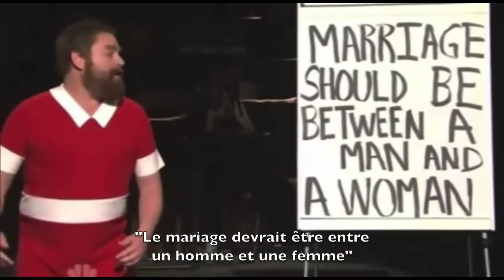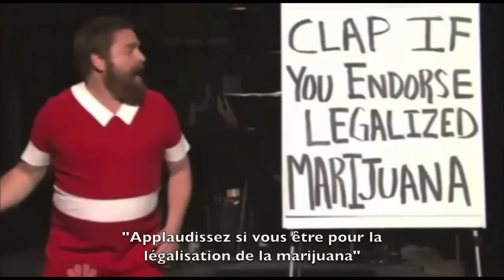Best of Zach Galifianakis, en VOSTFR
Traduction et sous-titrage : Vincent Desdevises